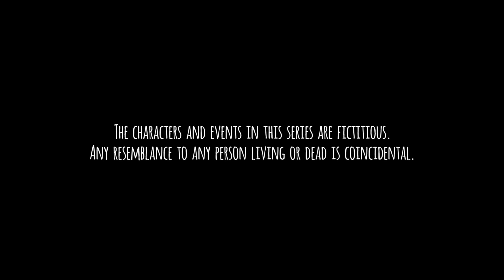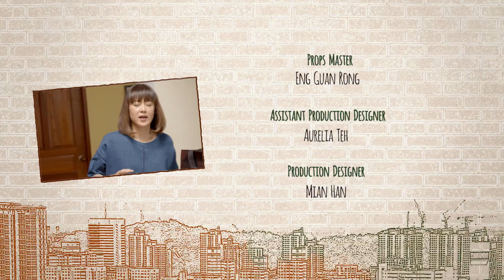Tanglin EP510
Joy is upset when she hears from Ben that Jamie is dating Gina. Tanya, on the other hand, is not pleased that Ben is talking about these things to Joy and confronts him about it.It is Arjun’s first day at residency and he wastes no time trying to get into the good books of Dr Raja.Bee Li tries to convince her TLC members that there is nothing wrong with Kwong San’s memory but they are not convinced.